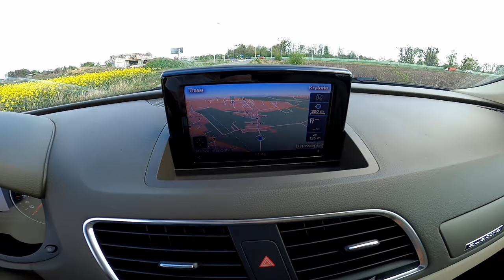Audi Q3 2.0 tfsi 170HP S-tronic (2012) POV Test Drive & Acceleration 0-100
Car: Audi Q3  2.0 tfsi 170km S-tronic

Walkaround, POV test drive review in 4K, acceleration 0-100 and presentation road test.

Brand/Model: Audi Q3
Production Year: 2012
Engine: 2.0 tfsi (gasoline)
Horsepower: 170HP
Transmission: S-tronic
Top speed: 213 km/h
Acceleration 0-100: 7,8 s
Mileage (this case): 200000km

Fuel Consumption
Combined - 7,7L/100km

0:00 - Walkaround
1:46 - POV Drive
2:27 - Overtaking
3:20 - Town
5:25 - Winding Road
6:40 - Acceleration
7:15 - Bumpy Road
8:22 - Casual Drive

My opinion:

Acceleration : 9/10
Fuel consumption :  8/10
Comfort : 9/10
Handling : 8/10
Production quality : 9/10
Price/WhatYouGet ratio : 9/10